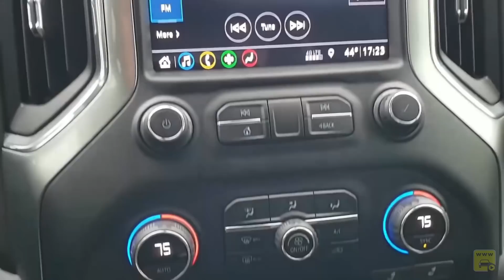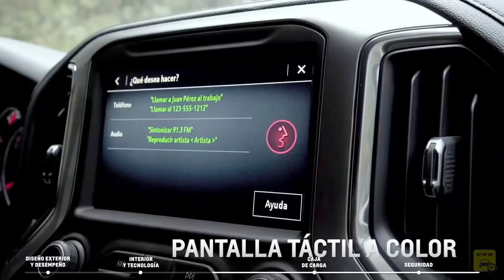NOVA CHEVROLET SILVERADO 2021 ESTÁ CHEGANDO NO BRASIL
Nesse vídeo você vai conhecer a Nova Chevrolet Silverado 2021 que está chegando nessa ano aqui no Brasil

Ela será importada do México que isso é bom, pelo tratado que temos de de livre comercio que permite a importação de veículos com isenções de impostos, e acredito eu que seu valor deva orbitar entre R$ 280Mil a R$300 Mil reais.

Está cogitado aqui para o Brasil 2 versões, a Z71 com visual escurecido muito similar a linha RS que a Chevrolet esta trazendo, a grade frontal e conjunto óptico chama a atenção em full LED e DRL, as rodas são escurecidas que poderão ser de 18 ou 20 polegadas e realçando o porte da pick-up juntamente com os estribos laterais.

Na traseira as lanternas são grandes em LED e a tampa realçada com volume da marca Chevrolet, com abertura acionada remotamente.

Já na LTZ terá vários detalhes cromados como retrovisores, frisos, para-choques e grade.

Ambas versões terá como propulsor um motor a Diesel de 3 Litros e 6CC em linha, que gera 280CV e 63,1kgfm acoplado a uma nova transmissão automática de 10 velocidades.

O Consumo deve ficar na casa de 9,7km/l na cidade e 14km/l isso com diesel né pessoal.

No chile ela tem uma opção de um motor V8 de 5.3L a gasolina de 359cv e 52,8kgfm com câmbio que pode ser de 8 ou 10 velocidades.

A tração será é sempre integral com opção de 4x2 / 4x4 / 4x4lc / e bloqueio de diferencial!

Suas medidas são vigorosas
Comprimento de 5,88m
Largura de 2,06m
Altura 1,92m
Entre eixos 3,64m
Peso bruto total de 2.874kg
Capacidade de Carga  1.500 Litros  de Volume e 1T de peso.

E a lista de equipamentos e bem servida:
Ar condicionado de 2 zonas
Bancos em couro com ajuste elétrico em 10 posições e Ventilação nos dianteiros
chave presencial com partida do motor por botão
Volante multifuncional em couro
Hand-up Display
Sistema Start/Stop para economia de combustível
Comutação automática dos faróis
Saída de ar para os ocupantes traseiros
Sistema de som Bose com 6 alto-falantes
Seletor eletrônico para modos de terreno
Serviço onStar
Central multimídia de 8 polegadas My-link de 3 geração

Já no Pacote segurança também não deixa a desejar:
Piloto automático ACC
Frenagem autônoma de emergência com detecção de pedestre, ciclistas e veículos
Câmera de estacionamento com visão de 360 graus
Câmera HD no retrovisor
6 airbags
Sensor de estacionamento dianteiro e traseiro
Assistente de Decida
Monitoramento pressão dos pneus
Controle de tração e estabilidade
Alerta de tráfego cruzado
Assistente de mudança de faixa.

☛ Capítulos
➧ 0:00 Intro
➧ 0:08 Chamada
➧ 0:52 Inicio da Apresentação
➧ 1:08 Valor Estimado
➧ 1:25 Versões
➧ 2:09 Motor
➧ 2:49 Modos de Tração
➧ 2:57 Medidas
➧ 3:24 Detalhes Internos
➧ 4:08 Segurança
➧ 4:42 Final e Abraço da Semana